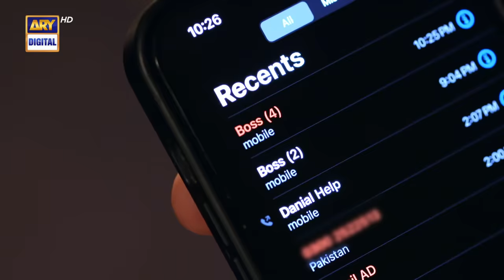Jaisay Aapki Marzi | Episode 13 (English Subtitles) | 4th October 2023 | ARY Digital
Jaisay Aapki Marzi | Episode 13 | Dur-e-fishan Saleem | Mikaal Zulfiqar | 4th October 2023 | ARY Digital

Cast:
Dur-e-fishan Saleem
Mikaal Zulfiqar
Ali Safina
Kiran Malik
Javed Sheikh
Ali Tahir.